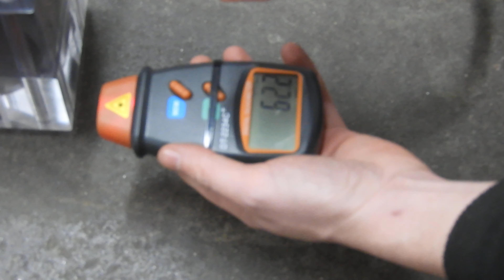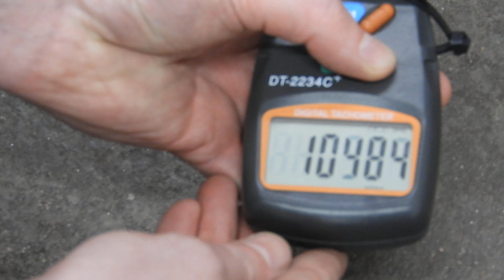Raw Footage of Tesla Turbine Gyroscopic Precession @ 337MPH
Balanced stainless steel 316 Tesla 1921 Mk2 rotor on grade 5 titanium shaft.

I am trailing a new set of ball bearings and will be doing comparison tests of several 608, 22mm OD x 8mm ID x 7mm ball bearings. Trying to find the best of the best.

Rotor is balanced to 156,000rpm

This 126mm, 15 disc, 1,750 gram rotor is built to take a beating.

The rotor has a solid 0.8mm centre disc, 14 x 0.8mm star washers, 12 x 0.8mm discs with exhaust ports, 2 x 4mm tapered end plates.

Here we test up to 23,000rpm which is 151 meters per second periphery speed @ 339MPH.